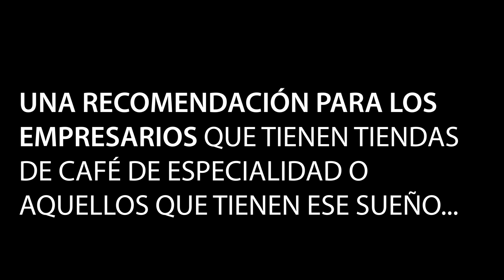Cafeólogo nos habla sobre el café de especialidad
Escuchar a Jesús Salazar hablar de café ha sido apasionante para nosotros. Su concepto de especialidad va más allá de los tecnicismos y te invita a pensar el café como una experiencia de vida integral, donde juegan aspectos básicos con los que todos los seres humanos ya estamos familiarizados.

Sí quieres entender más sobre este el mundo de café de especialidad o tienes una tienda de café que le apuesta a este concepto, esta entrevista es para ti.

Te invitamos a ver el vídeo completo y seguirnos en instagram como @coffeetimeisalways para seguir descubriendo este fascinante mundo del café.